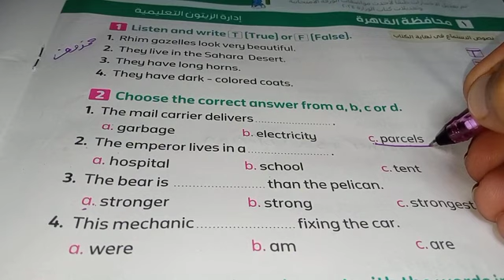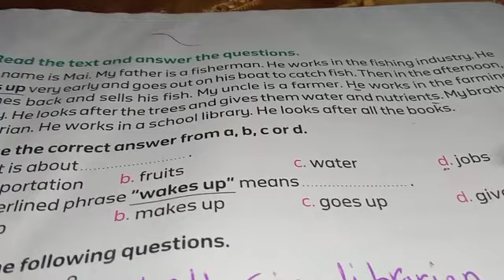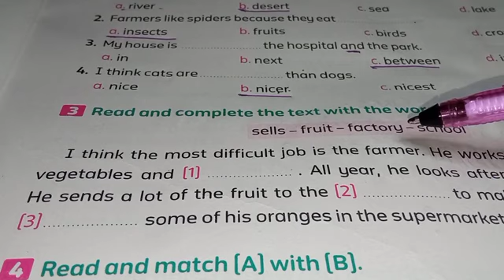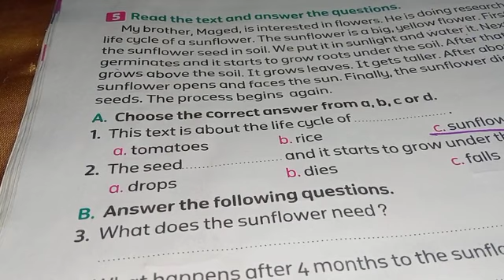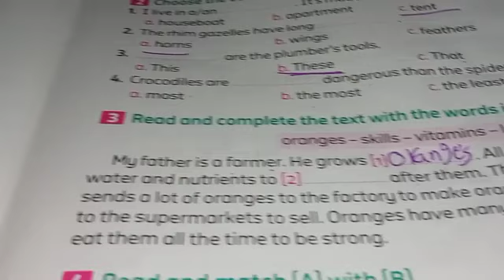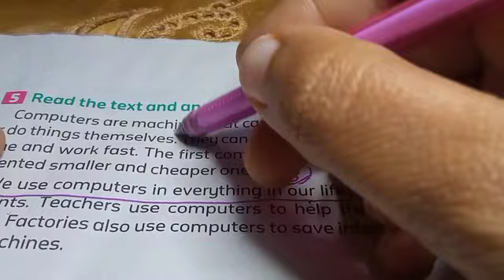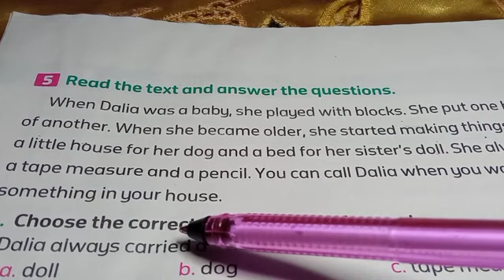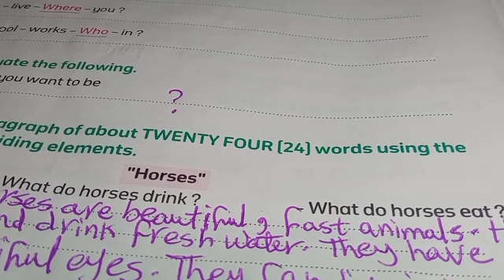حل امتحانات محافظات1,2,3,4 ملحق المعاصر انجليزي الصف الرابع الابتدائي الترم الأول 2024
حل امتحانات محافظات ملحق المعاصر انجليزى رابعة ابتدائى ترم اول 2024